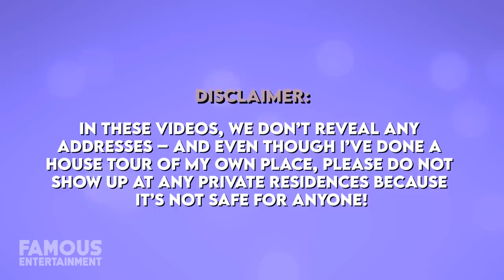Kanye West | House Tour | $4.5 Million Hidden Hills Home Across from Kim Kardashian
It seems like only yesterday we reported on Kanye’s new architectural Malibu home – but it appears he just made the news for another real estate purchase. This time, the rapper has bought a completely unremarkable crib for $4.5 million – but here’s the kicker – it’s directly across the street from his ex-wife Kim Kardashian’s home, the ultra-modern compound the estranged couple once shared. In comparison to that mansion, Kanye’s new purchase is totally unimpressive, spanning 3,600 square feet of space with pretty outdated interiors, but today, we’re going to take a look.